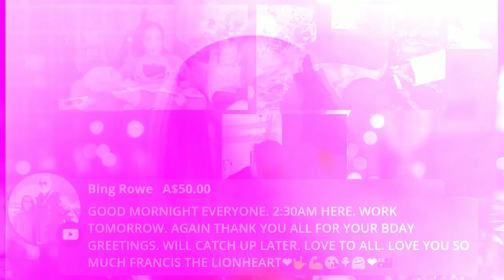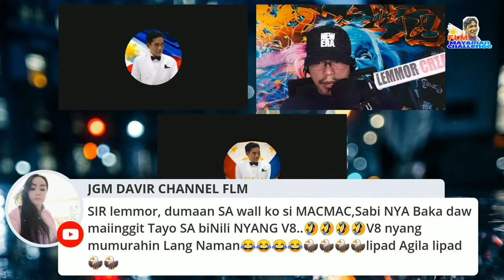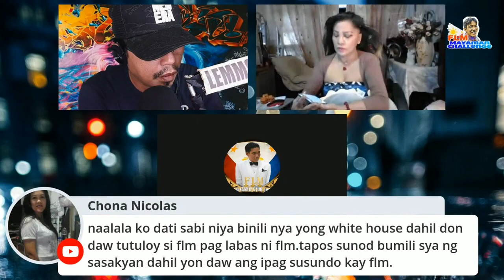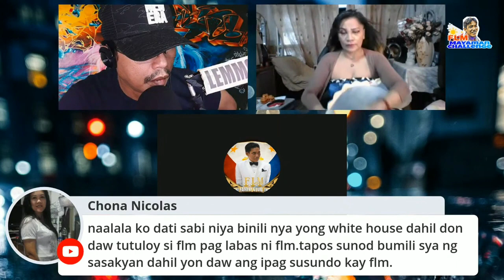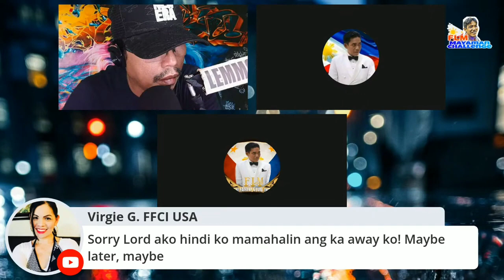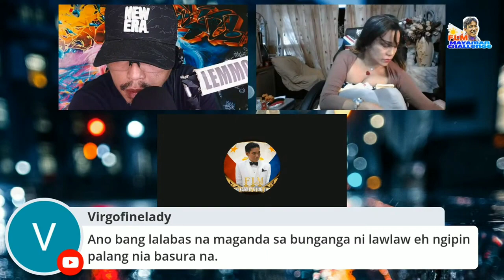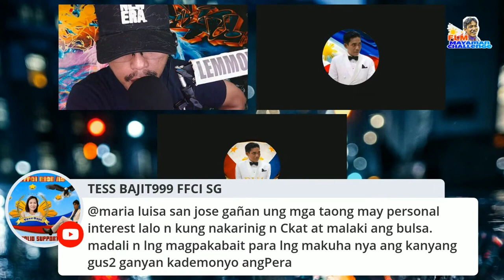SOBRA GANITO PALA GINAWA NI MERY AN KAY LEMMOR CREATIONS